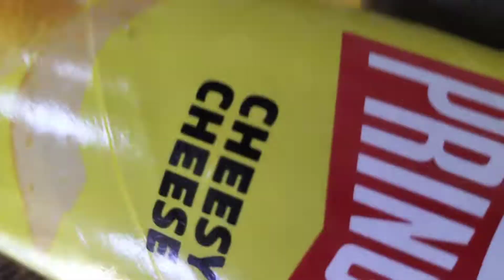Shopping in Atar - Adrar Region - Supplies For Iron Ore Train - Mauritania - July 2022